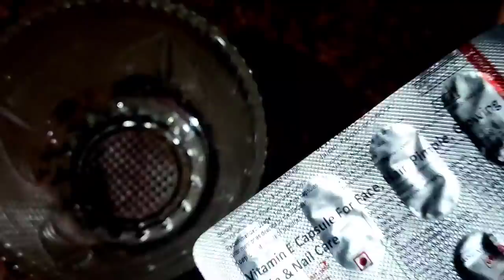My weekly skin care routine for Young Tight glass skin,40 years old look like 25,Instant whitening